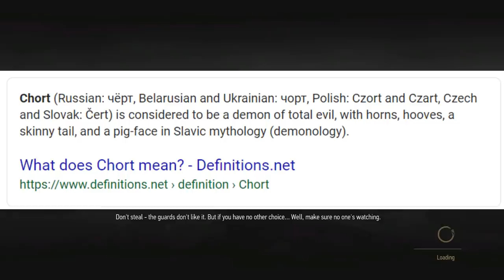The Witcher 3 | What Happens if You Kill 6 Cows at White Orchard? (The Witcher 3 Secrets)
In one of The Witcher 3 updates, CD Projekt Red decided to make it more difficult to abuse this money exploit that's in the game. This is what happens now when you kill too many cows in The Witcher.